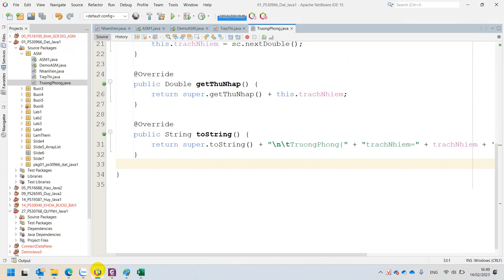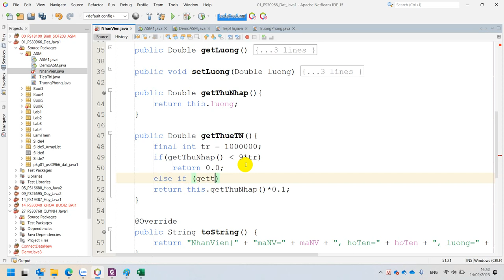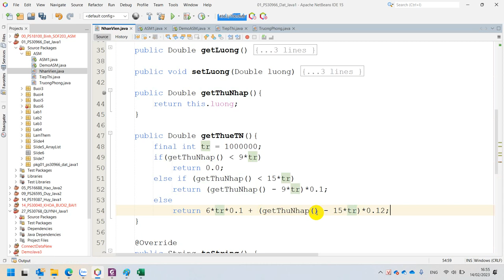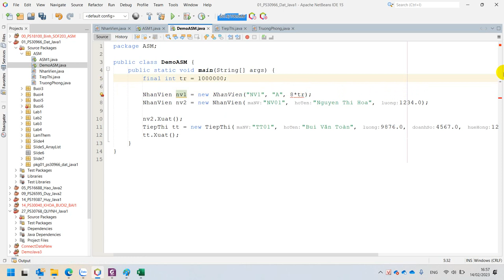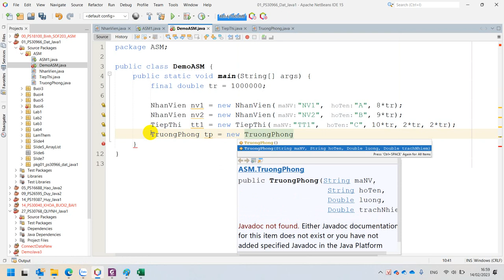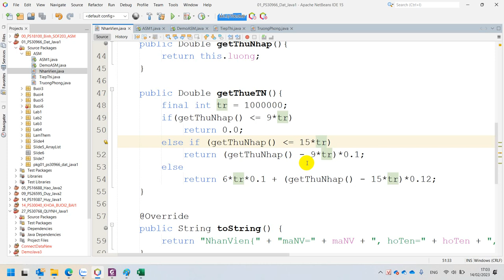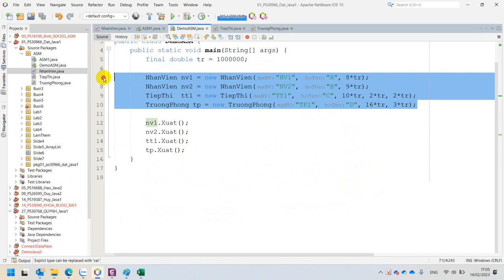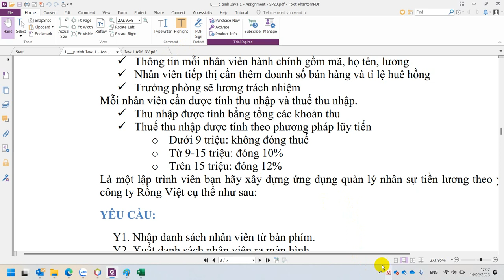Assignment Class NhanVien Cách Tính Thuế Thu Nhập